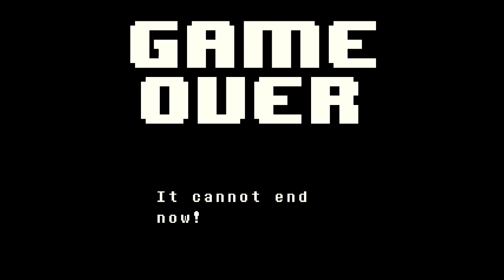UNDERTALE PART 2 | so much RAGE! w/Sky123sl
i have the curse lol ill do a speed video of me making it past that area.

sky123sl channel :